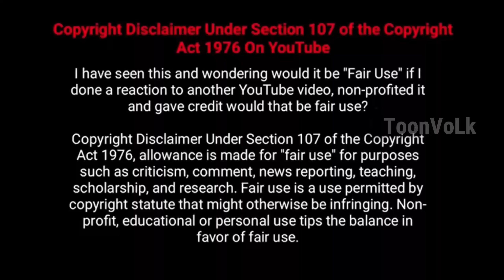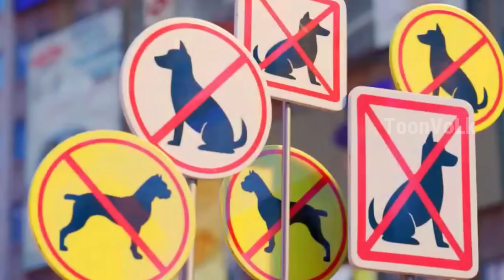නගරයක් බේරගන්න සුපිරි වීරයෝ කණ්ඩායම | Paw Patrol Sinhala explained | sinhala cartoon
Directors: Cal Brunker
Distributed by: Paramount Pictures
Produced by: Jennifer Dodge
Release date: August 20, 2021